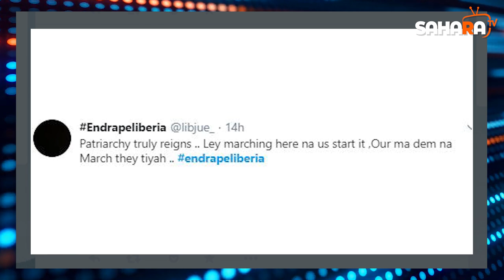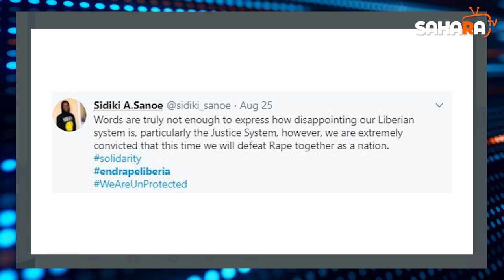Liberian Activist, Leymah Gbowee, Decries Police Attacks On Anti Rape Protesters